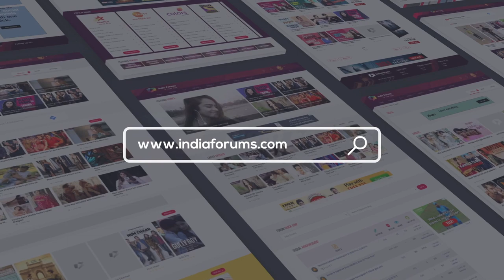Sona Mohapatra Shares About Remakes, Her New Bengali Song, Priyanka & Salman’s Controversy & More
Sona Mohapatra Shares About  Her New Bengali Song Release Vikas Bahl’s me too case, Priyanka’s controversy & more.